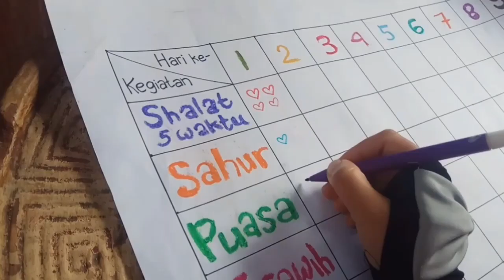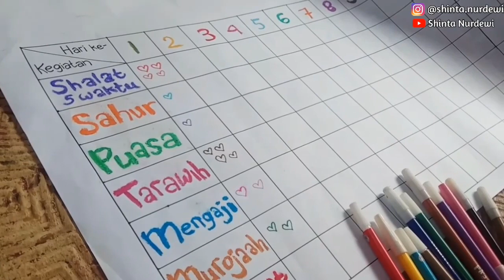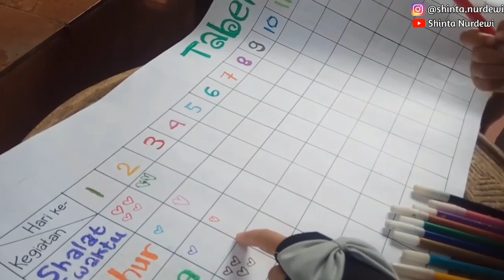Jurnal Ramadhan Cantik ala Buku Kegiatan Ramadhan Sefira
Mohon maaf jika aplotnya telat..
Salah satu kegiatan Ramadhan dirumahsaja yaitu pengenalan ibadah wajib dan sunnah. Fira umurnya 5,5 tahun. Agar seperti permainan (ada nilai + hadiah), yuk kumpulkan poin kegiatan yang terlkasana dengan tabel cantik! lebih Seru lagi jika Ananda sudah tahu akan ada hadiahnya jika terkumpul poin tertentu (ortu masing2 yg menentukan). Mau intip cara membuat tabel Ramadhan Fira + Cara mengisinya? Simak sampai selesai ya teman2 😘